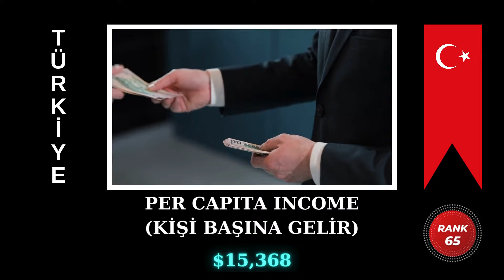Türkiye Askeri Gücü 2024 | Türkiye Military Power 2024